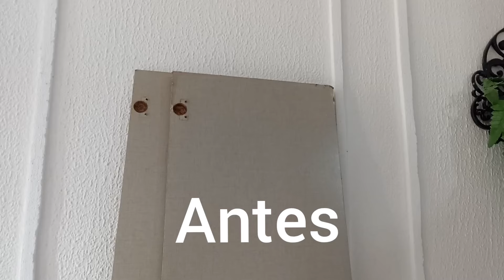OLHA O QUE EU FIZ COM PORTAS DE GUARDA ROUPA VELHO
Olha o que eu fiz com portas de guarda roupa velho. Virou um móvel incrível. FACA VOCÊ MESMO - RACK DE TV COM TÁBUA DO LIXO faça você mesmo Rack de tv fácil e barato gastando muito pouco. rack de tv fácil e barato gastando pouco, painel feito de isopor fácil.
transformação da cozinha, transformando sala em 1 dia 😱 fácil rápido gastando pouco. transformação quarto de casal, transformando minha cozinha pequena e simples  gastando pouco, transformei uma cozinha em 1 dia ficou lindo gastando pouco.

fiz meu rack gastando pouco, diy rack de isopor fácil, gastando pouco, sala simples e pequena.

Dona de casa que ama uma transformação. faxina na cozinha, limpando a cozinha simples e pequena, dia de faxina completa,  transformação no quarto, começou a reforma, transformação do quarto de casal.

🌟Inscreva- se
💻 Comenta

Oi gente eu sou a Diana sejam bem vindos ao meu canal casinha da Diana, aqui mostro minha rotina de dona de casa e também transformação de baixo custo, diy, faça você mesmo, transformação reforma, receitinhas, uma vida de casada.

transformação da casa, faça você mesmo, cozinha nova , colocando rejunte na cozinha gastando pouco.